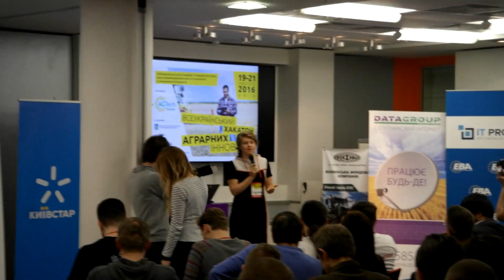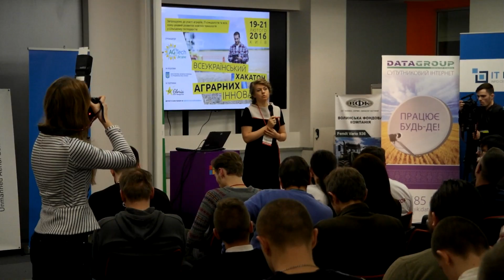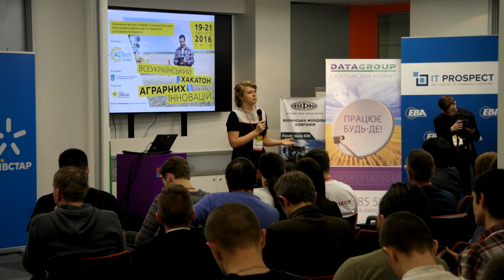ХАКАТОН АГРАРНИХ ІННОВАЦІЙ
Заступник Міністерства аграрної політики та продовольства України Владислава Рутицька відкриє Всеукраїнський Хакатон Аграрних Інновацій